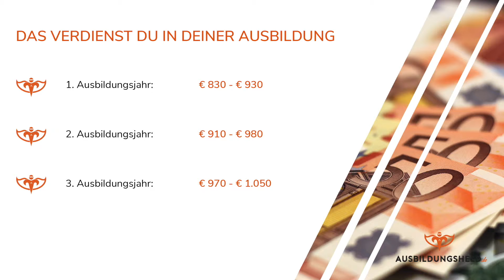Helden-Check: Industriekaufmann/ -frau | Gleich bewerben bei ausbildungsheld.de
Du hast bald deinen Abschluss in der Tasche, aber dir fehlt noch der passende Ausbildungsplatz? Bei Ausbildungsheld.de wirst du fündig! Gleich online bewerben

In diesem Video stellen wir dir die Ausbildung zum/ zur Industriekaufmann/ -frau vor und klären die wichtigsten Fragen! Kannst du dir noch nicht vorstellen wie die Ausbildung zum/zur Industriekaufmann/ -frau abläuft? Schau ins Video! Folgende Fragen werden dir beantwortet.

1) Was werden deine Tätigkeiten während der Ausbildung?
2) Welche Interessen solltest du mitbringen?
3) Welcher Schulabschluss ist vorausgesetzt?
4) Wie lange dauert die Ausbildung?
5) Was verdient man durchschnittlich in der Ausbildung?
6) Welche Perspektiven hast du nach der Ausbildung zum/zur Industriekaufmann/ -frau?